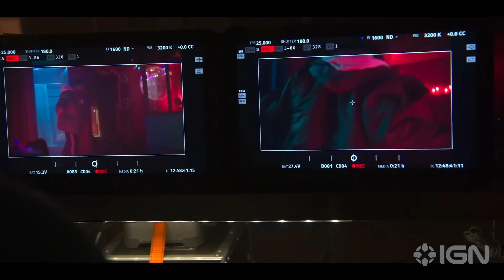The Bastard Son & The Devil Himself - Official Behind the Scenes Clip (2022) - Netflix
The Bastard Son & The Devil Himself - Official Behind the Scenes Clip (2022) Jay Lycurgo - Netflix